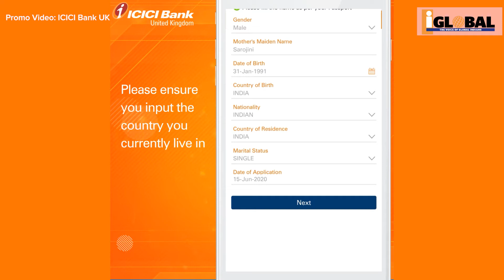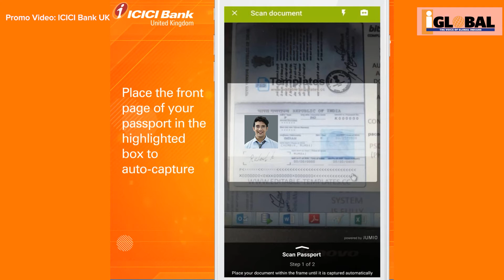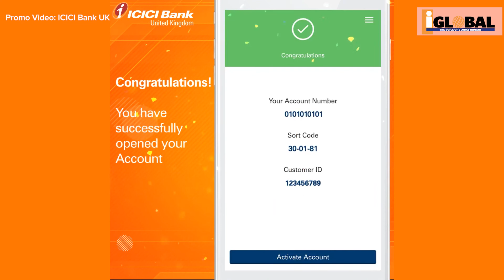ICICI Bank UK unveils new HomeVantage account for Indian students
A step by step guide from ICICI Bank UK for Indian students on how they can benefit from a new international bank account offer.